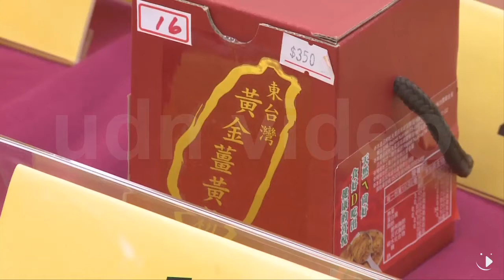【2016.12.05】消基會抽查 2件薑黃粉鉛.鉻含量超標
許多研究發現，薑黃所含的薑黃素具有抗氧化、抗發炎以及預防失智的效果，讓薑黃成為熱門食材。完整內容 , FB , Twitter , G+